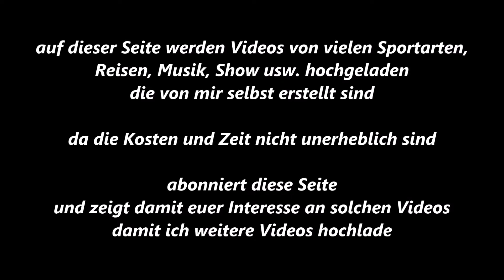Pferdesport * Springen * Byfanger Dressur und Springtage * 4. Ritt * 20.09.2015